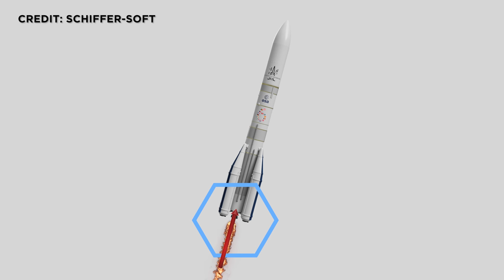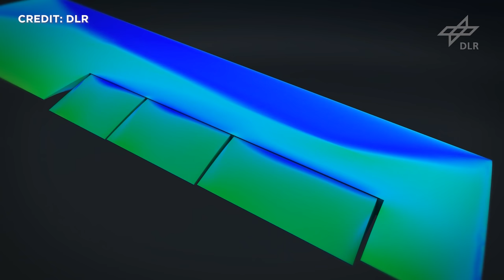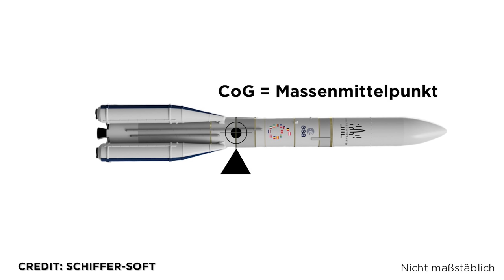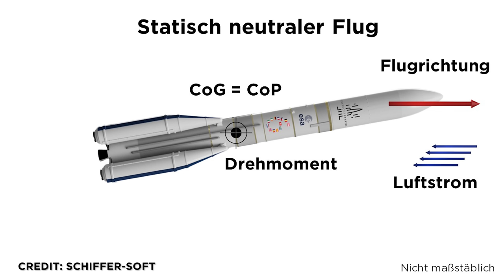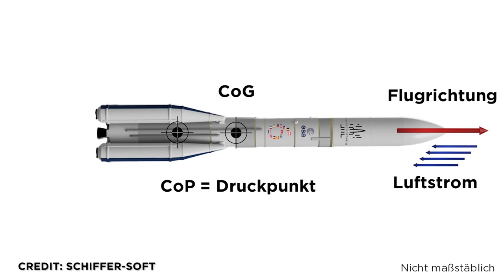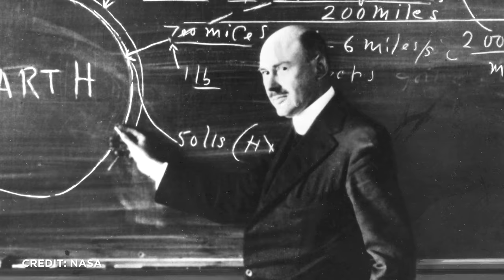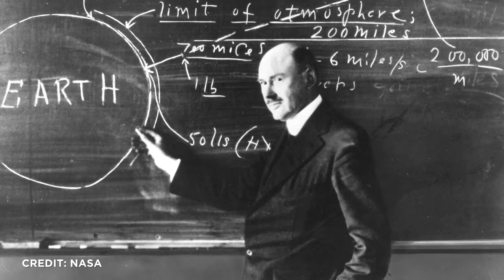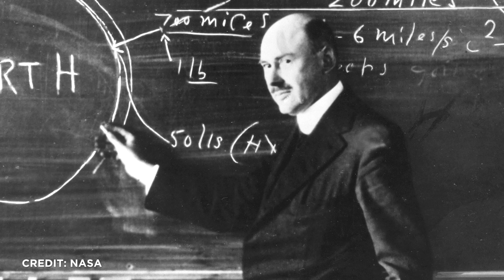Raketentechnik: Die wichtigsten Punkte für den stabilen Flug | Raketen Schwerpunkt Stabilität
In dem Video heute schauen wir uns die wichtigsten Punkte von Raketen an: Schwerpunkte und der stabile Flug. Weiter klären wir die Frage: War  der berühmteste amerikanische Raketenwissenschaftler Robert Goddard in Wahrheit etwa ein Vollidiot?